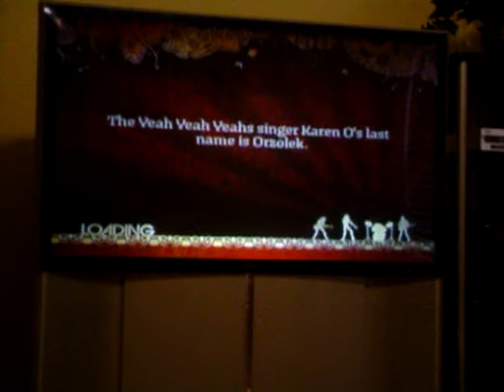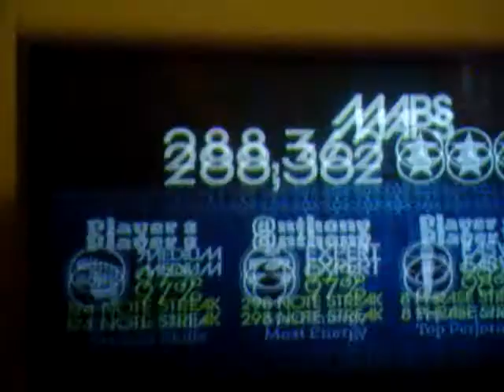Rock Band - Maps - With my Sisters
Yeah...so this is for Kayla, Anika and Heeyoung. This is how my sisters look like. Angela is the one in blue. Anyways, we make 5 stars with me as the drummer and I make a 97%, Annie makes a 97% and Angela makes a 98%.